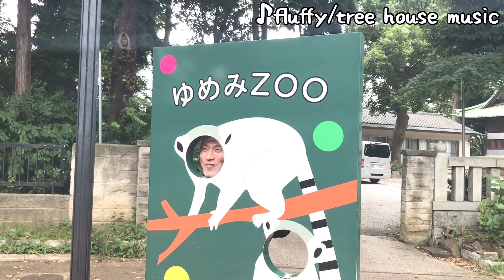【朝活Vlog】夫婦で散歩！というか動物園で楽しむ5歳児🐧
ずっと家で仕事してたら、運動不足になるから朝活適度にやるのだ☺️

音楽リアクションチャンネルはこちら💁‍♀️

あやか個人のチャンネルはこちら💁‍♀️